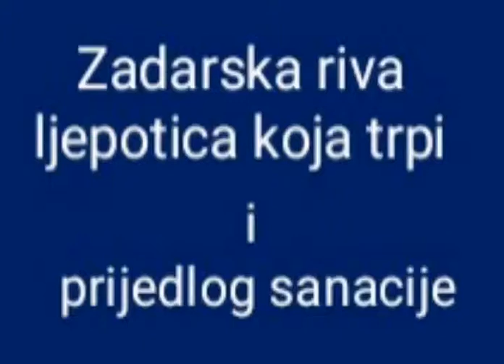Sanacija Zadarske rive